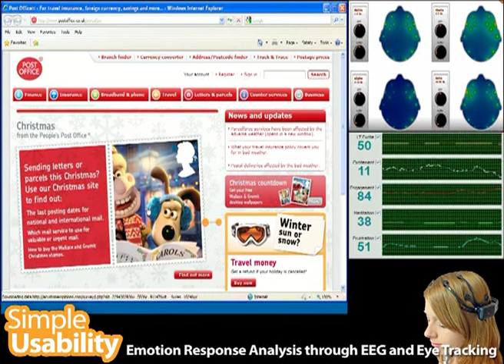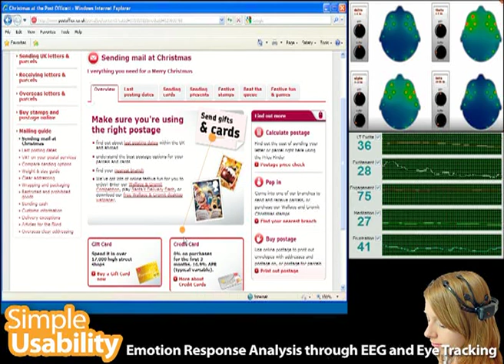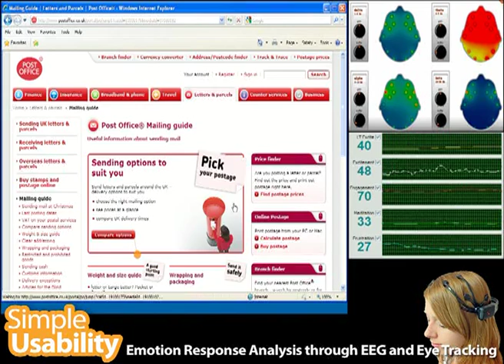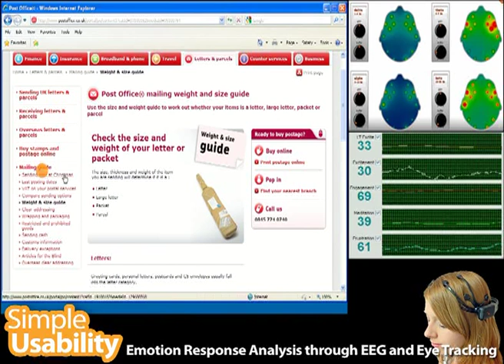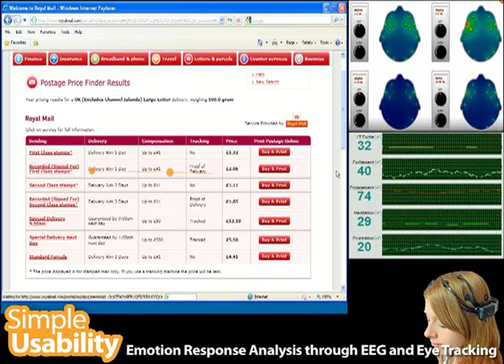Eye Tracking the Post Office website with EEG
Eye tracking a user finding out when the last christmas postage day for a package of known dimensions and also getting an idea of cost. User struggles with terminology (it's classed as a large letter, not a parcel) and finding out costs once they had learned which size category the package was in. User's brainwaves were monitored using an modern EEG headset, clearly showing periods of frustration.